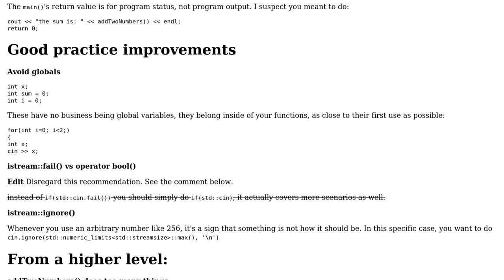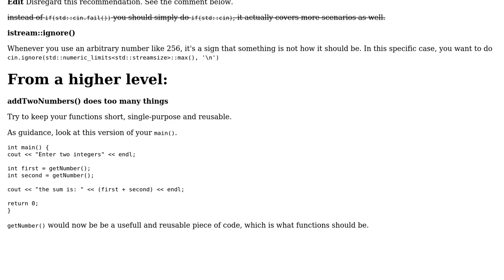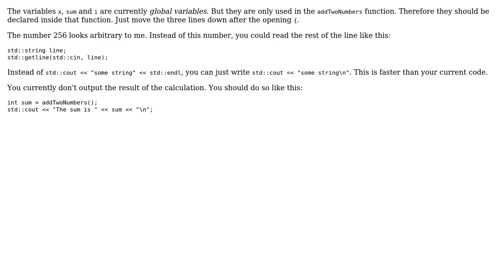Code Review: Simple C++ program to add two integers (2 Solutions!!)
Code Review: Simple C++ program to add two integers

With thanks & praise to God, and with thanks to the many people who have made this project possible! | Content (except music & images) licensed under CC BY-SA | Music | Images & others | With thanks to user Roland Illig user EAzevedo user 200_success and the Stack Exchange Network Trademarks are property of their respective owners. You are responsible for your own actions.